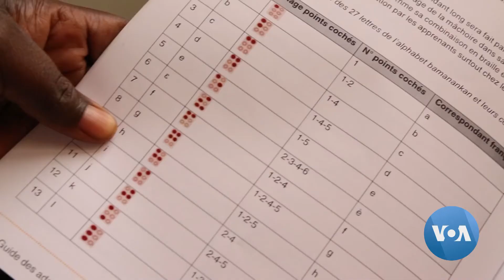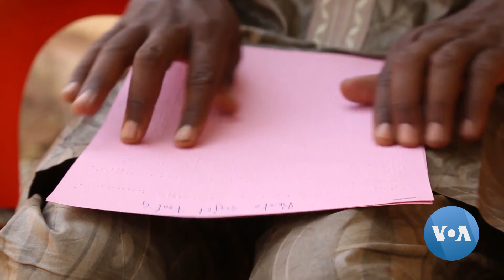Malian Bambara Language Translated into Braille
Bambara is more widely understood than the colonial language, French